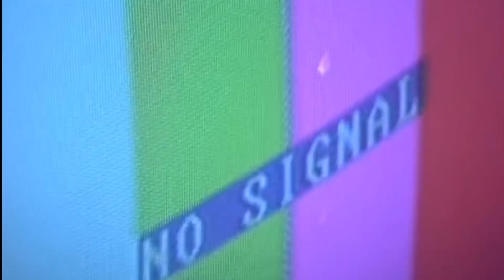BLACKPINK - ‘B.I.T.C.H’ M/V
LYRICS:

Yeah, B.I.T.C.H B.I.T.C.H B.I.T.C.H (oh)
Beautiful, Intelligent, Talented, Charming and HOT

I dress to impress me
I work hard just for me
Do what I love, yeah I do
Friendly, but I’m not your friend tho
Me and you, no connection

They watch, they hate, then they copy
blah, blah, blah shut up
You are the monday of my life

If you hate me and still watch everything I do oh darling, you are a fan
And go buy a personality

Sassy, Classy and bad-assy
Too glam to give a damn
Yeah, I’m a B.I.T.C.H (Huh)
Shine so bright that it burns their fucking eyes, huh